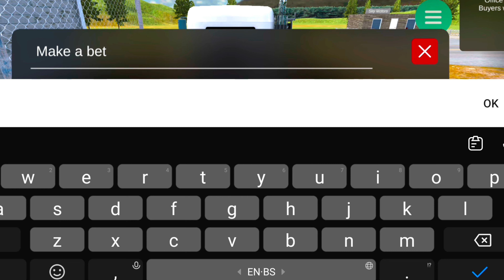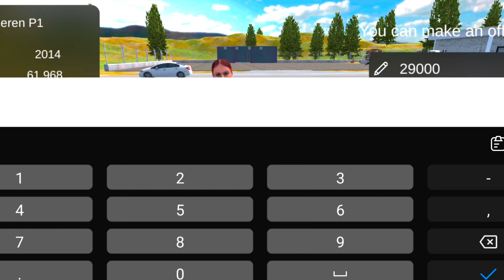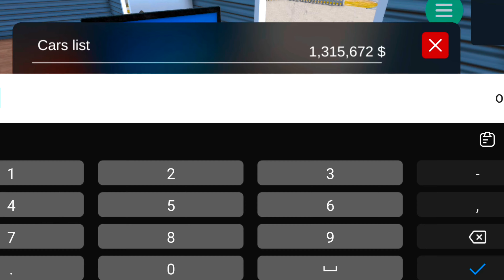I PURCHASED NISSAN GTR IN CAR FOR SALE - SKY GAMING